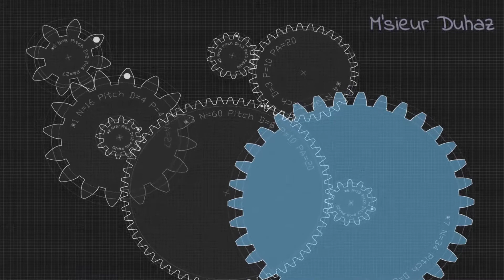[ Simairport, Ep14 ] Une nouvelle billetterie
Bonjour à tous, en cette nouvelle vidéo je vous présente un nouveau jeu en remplacement de Farm Simulator 2018. Celui-ci permet de créer son propre aéroport et de le gérer.